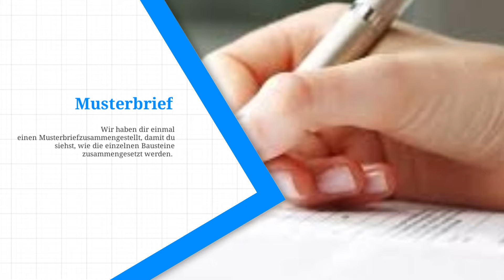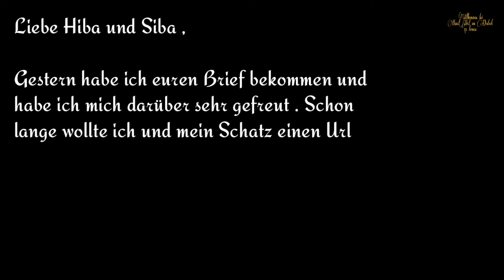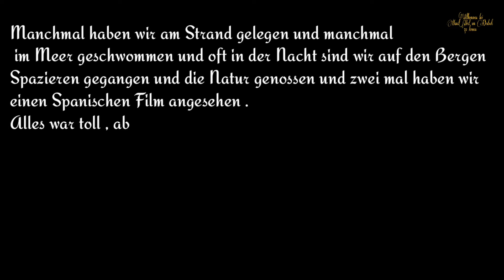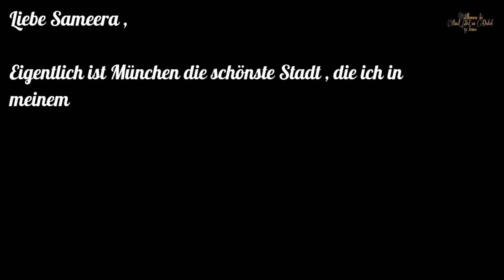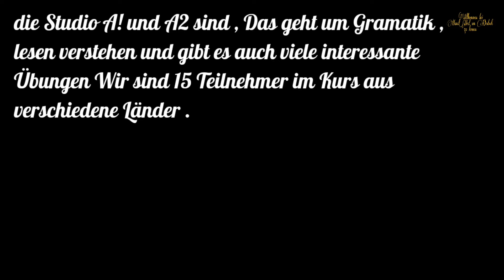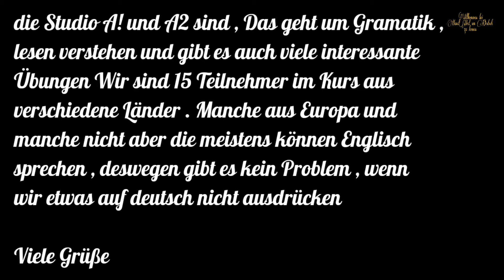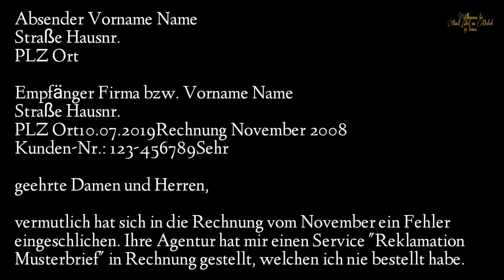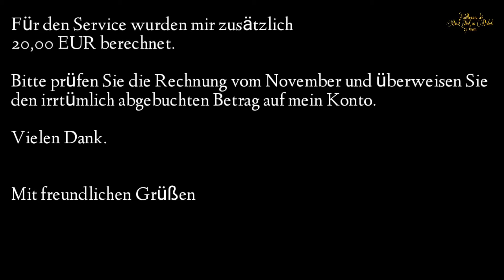Einen persönlichen Brief Deutsch B1& Paar Briefe 🤗👍👌📩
Sie finden in diesem Video den richtigen Weg, um den Brief auf eine gute Weise zu schreiben, Sie finden auch einige Nachrichten angewendet.